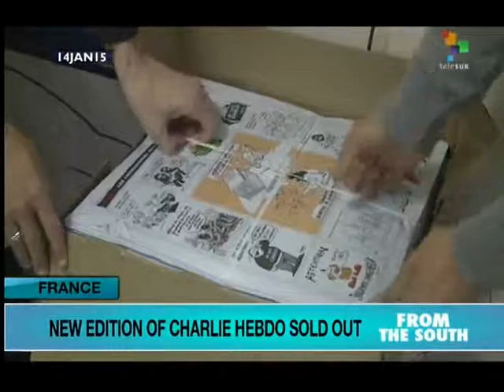From the South - Huge Charlie Hebdo edition immediately sells out